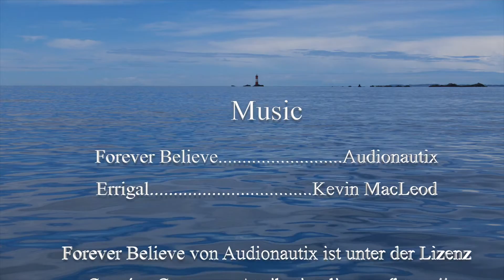Sailing Blue Alligator #19: Back to Cherbourg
Finally the day came and we had to return to Cherbourg. So I sailed back from Salcombe via Alderney to France. The sail started pretty well. When I arrived in Alderney it was pitch black night. Not easy to pick up a buoy.